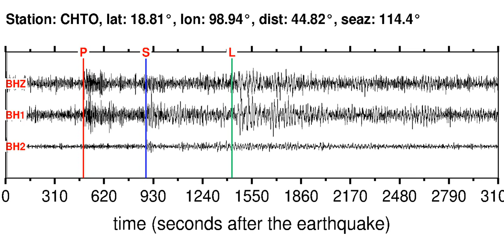CHTO Soundquake: 3/7/2012 12:00:46 GMT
This is a sonification of the Irian Jaya, Indonesia 5.5MB earthquake (3/7/2012 12:00:46 GMT). It was made from a seismogram recorded by the global seismic station CHTO in THAILAND.